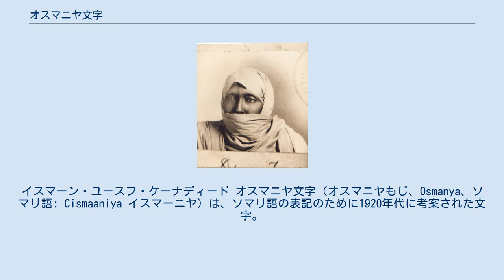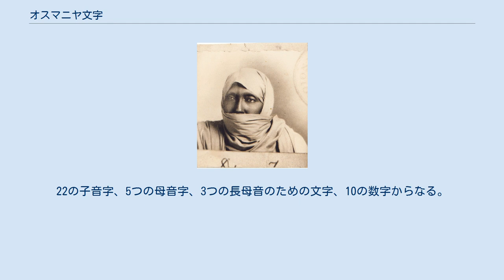オスマニヤ文字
イスマーン・ユースフ・ケーナディード オスマニヤ文字（オスマニヤもじ、Osmanya、ソマリ語: Cismaaniya イスマーニヤ）は、ソマリ語の表記のために1920年代に考案された文字。
単にソマリ文字とも呼ばれるが、歴史的にソマリ語はさまざまな文字で表記されてきた。
 オスマニヤという名前は考案者のイスマーン・ユースフ・ケーナディードに由来する。
 左から右へ書かれるアルファベットである。
現在はソマリ語の表記にはラテン文字が使われる。
 ソマリアでは最初カーディリー教団のシャイフ、ウワイス・アル＝バラーウィー(en、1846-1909)によってアラビア文字によるソマリ語表記法が考案された。
ソマリアはイスラム世界に属するため、アラビア文字の採用は自然だったが、成功しなかった。
 ホビョのスルターン国（イタリア領ソマリランドの一部になる）を建国したユースフ・アリー・ケーナディードの子であるイスマーン・ユースフ・ケーナディードはアラビア語とイタリア語に通じ、またエチオピア文字の知識もあった。
イスマーンはこれらの文字の特徴をもとに新しい表記体系を考案した。
全体としてラテン文字と同様のアルファベットであるが、文字の順序と長母音の表記にはアラビア文字の影響が見られ、字形にはエチオピア文字の影響が見られる。
 イスマーン・ユースフの子であるヤーシーン・イスマーン・ユースフ・ケーナディードはオスマニヤ文字を喧伝し、1943年に結成されたソマリ青年同盟（当初はソマリ青年クラブ）によっても支持された。
しかし1950年代になるとソマリ青年同盟は中東との連帯を重視するようになり、オスマニヤ文字はもはや重視されなくなった。
民族主義が勃興しつつあった当時のソマリアにおいてオスマニヤ文字はソマリ族固有の文字として有利な面があったものの、氏族社会であるソマリアではオスマニヤ文字がイスマーン・ユースフ・ケーナディードの属するイスマーン・マハムード氏族と結びつけられ、民族全体の文字になることを妨げた。
 ソマリ語をどの文字で書くかという問題はソマリアが独立した1960年以降も長い議論が続いたが、最終的に1972年にラテン文字による正書法が導入された。
 オスマニア文字は22の子音字と5つの短母音字がある。
長母音についてはa/e/oは専用の字があるが、長いiはy、長いuはwによって表現する。
 ソマリ語には前方舌根性の有無による2組の母音があるが、綴りの上では区別されない。
 2003年のUnicode 4.0で、追加多言語面のU+10480-U+104AFに追加された。
22の子音字、5つの母音字、3つの長母音のための文字、10の数字からなる。